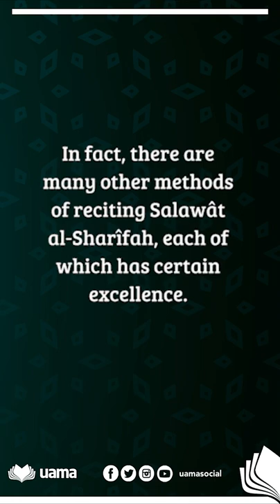The Virtue Of Salawat Al-Sharifa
Allâh (SWT) is the owner of everything and the most generous. There is no doubt that He will shower His gracious favours upon those who honour His beloved, Muhammed Mustafâ (sallallâhu Alayhi wa Sallam).